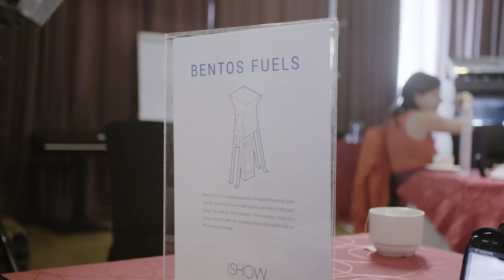ISHOW Kenya 2018 Winner: Bentos Fuels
Bentos Fuels is an innovative process of recycling harvested water hyacinth, which is an invasive plant species, and mixing it with paper sludge and charred waste biomass. This innovations produces a unique resin extruded into smokeless charcoal briquettes that are efficient and affordable.

Produced by Roger Torda. Director of Photography, Daniel Adeli. Writer, Cyndee Readdean. Editor, Juan Yepes.